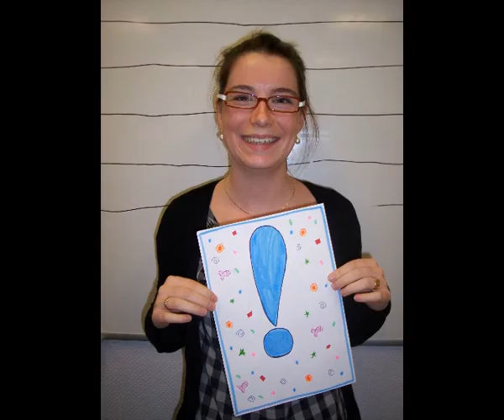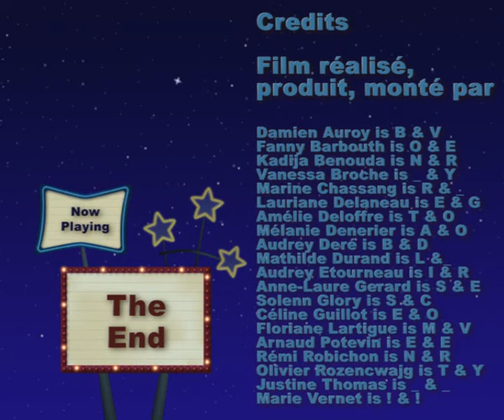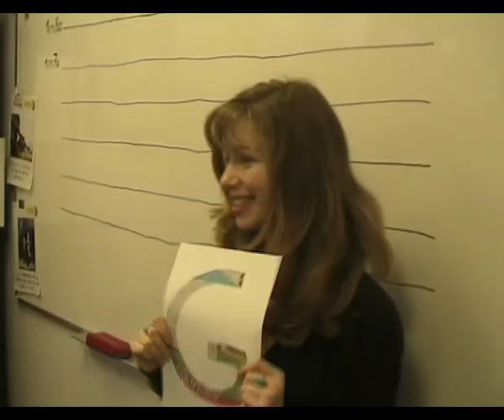Clip Prof d'anglais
Clip réalisé par les BTS 2 Com pour Mme Pineau.